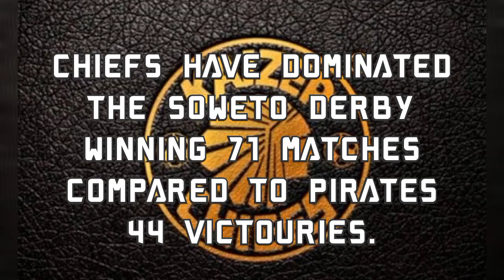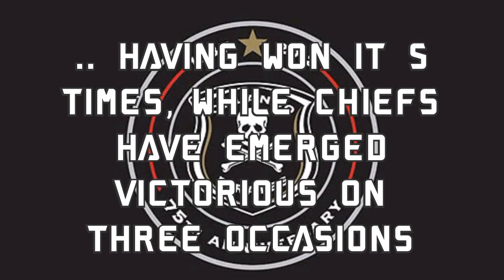Carling black label cup 2021 : KAIZER CHIEFS VS ORLANDO PIRATES soweto derby |pre-match analysis